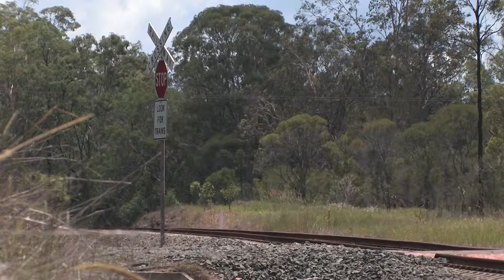Warragi Creek 7BM2 Sat 02 Feb 2013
7BM2 passes through Warragi Creek, north of Grafton, NSW on Sat 02 Feb 2013.  This service, which was one of the last daylight runners ex Brisbane, has now been cancelled.